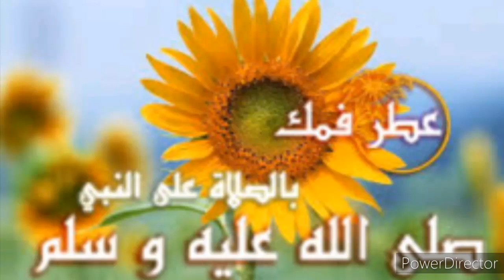الصواري والطايورات عند ملبوسات ماسايا بالرغاية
جولة في محل القفاطن